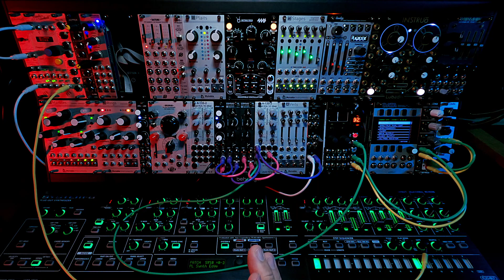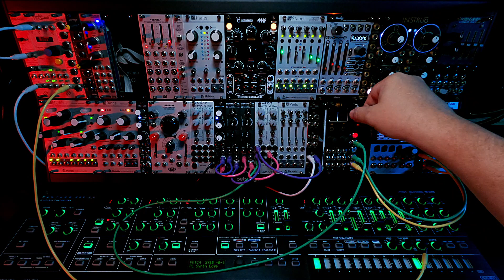My Modular Journey - Season 1: Episode 25 (Disting)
Towards the end of season 1 of my journey, I started realizing Monsoon wasn't going to cut it, carrying every generated sound through a reverb tank - gorgeous as it is - and using grains to simulate "delay" wasn't working either. I looked into FX modules, primarily delay and/or reverb and one module stood out amongst the rest: The Disting Mk4.

The Disting Mk4 is far more than just a DSP module - in fact, that's the LEAST that it does! For a screamingly low price of $169 US, it was a no-brainer to pick up my first (of many, I am sure) Expert Sleepers Disting Mk4 module.

Timeline:
00:00 Intro
00:58 How I will use it
01:25 Basic Navigation
02:15 Algorithm C3: Clockable Ping-Pong Delay
03:09 Sound Check
04:33 Algorithm C7: Phaser
05:16 Algorithm D2: Tape Delay
05:36 Output modes
06:51 Tape Length
07:09 Tape Speed
08:03 Outro

Specs:
- 4hp @ $169
- MicroSD Slot on front panel
- Dot Matrix Screen
- X & Y inputs, A & B outputs
- 84 algorithms built-in
--- Precision Adder
--- Linear/Exponential Converter
--- Sample & Hold with noise source & slew rate
--- LFO with thru-zero freq control & waveshaping
--- Four Quadrant Multiplier
--- Quantizer with selectable scales
--- Slew Rate Limiter
--- Clockable LFO
--- Full-Wave Rectifier
--- Comparator
--- Pitch and Envelope Tracker
--- VCO with Linear FM
--- Minimum/Maximum
--- Dual Waveshaper
--- Clockable Delay/Echo
--- VCO with waveshaping
--- Tuner

IMPORTANT: This video is not an endorsement or a recommendation for which modular gear YOU should try. This is only my experience and the option(s) I chose to pursue. If you blow yourself up, do not blame me.